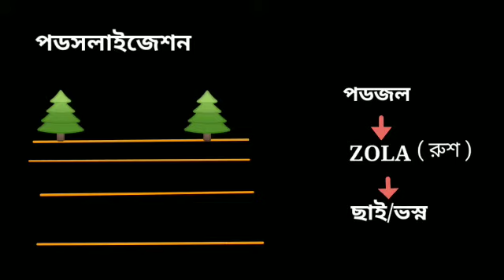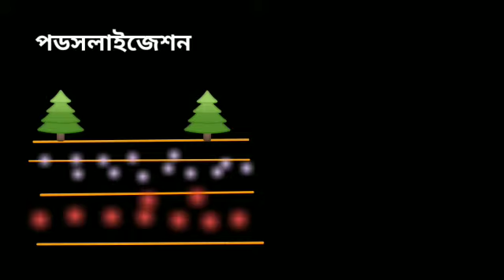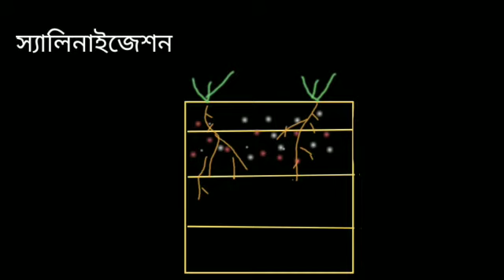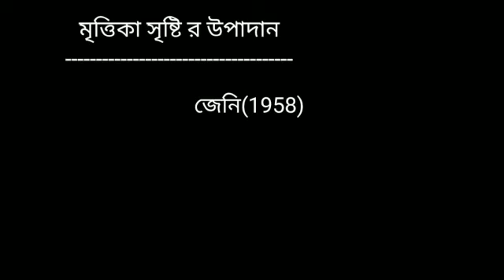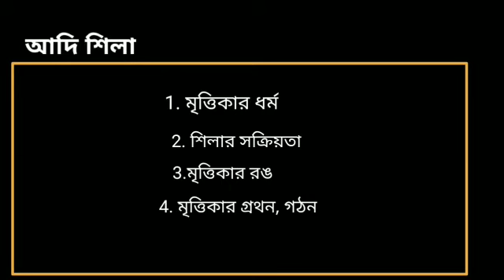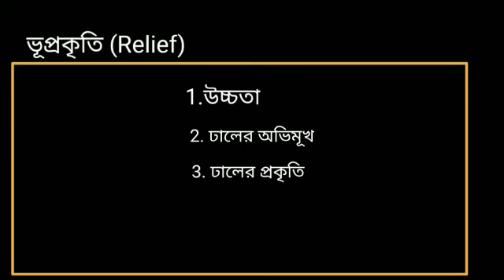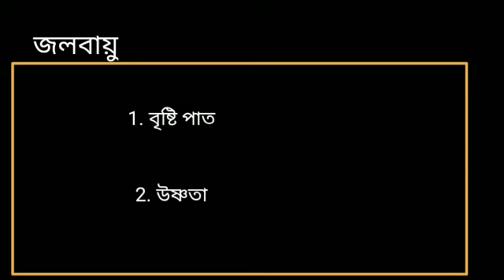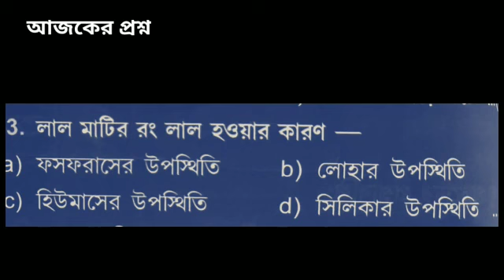দ্বাদশ শ্রেণী, ভূগোল, অধ্যায়- মৃত্তিকা, একক- মৃত্তিকা সৃষ্টি র উপাদান ও কারণ, পর্ব-৩